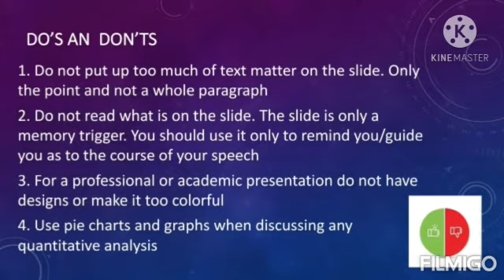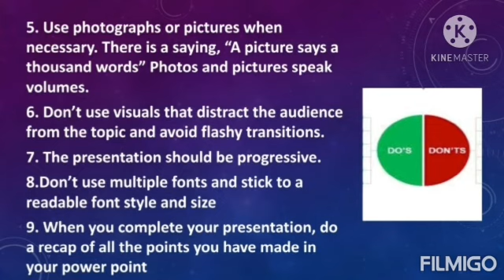Power Point Presentation Do's and Don'ts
1. Do not put up too much of text matter on the slide. Only the point and not a whole paragraph
2. Do not read what is on the slide. The slide is only a memory trigger. You should use it only to remind you/guide you as to the course of your speech
3. For a professional or academic presentation do not have designs or make it too colorful
4. Use pie charts and graphs when discussing any quantitative analysis
5. Use photographs or pictures when necessary. There is a saying, “A picture says a thousand words” Photos and pictures speak volumes.
6. Don’t use visuals that distract the audience from the topic and avoid flashy transitions.
7. The presentation should be progressive.
8.Don’t use multiple fonts and stick to a readable font style and size
9. When you complete your presentation, do a recap of all the points you have made in your power point